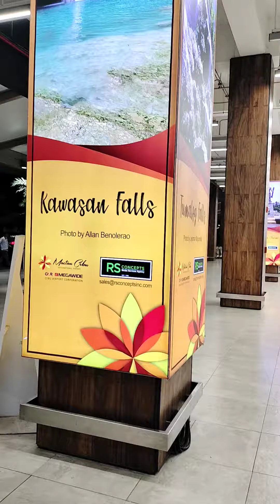Check in @Mactan Cebu international Airport 1/27/2023